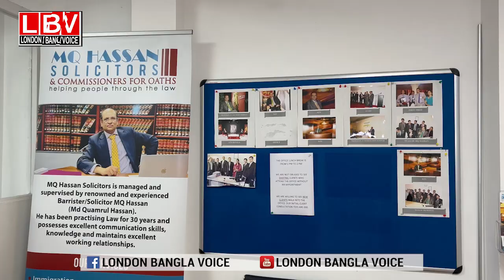ওয়ার্কপারমিটে এসে যারা কাজ পাচ্ছেন না তাদের জন্য সুখবর আসতে যাচ্ছে